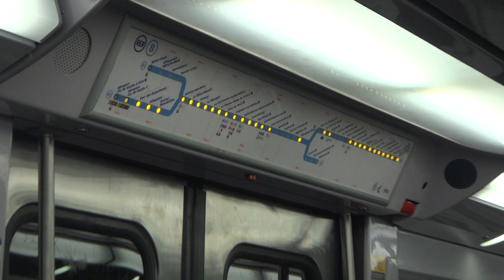RER B, from Charles de Gaulle Airport to Paris center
Jak najtaniej dojechać z lotniska do centrum Paryża?